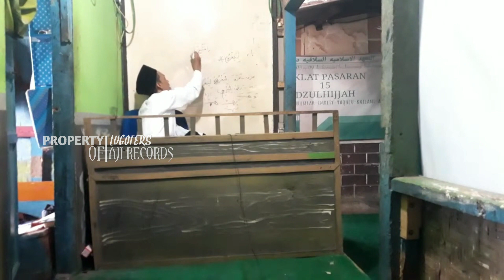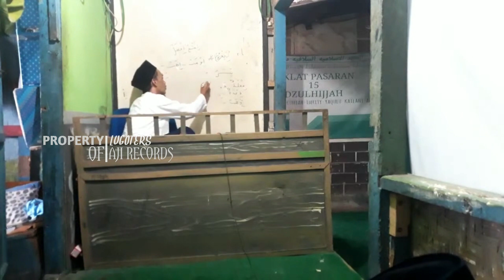BALAGAN KITAB NADHOM MAQSUD(YAQULU)KA SALAPAN 9 TERAKHIR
اعوذبالله من الشيطان الرجيم بسم الله الرحمن الرحيم بسم الله توكلت عل الله لاحول ولاقوةالابالله العلي العظيم قال مصنف رحمه الله تعال ونفعنابعلومهم امين ياالله يارب العلمين⊙اللهم صل على سيدنامحمدوعلى ال سيدنامحمد⊙الى حضرةالنبي المصطفى محمدصلى الله عليه وسلم وعلى اله وصحبه وازواجه ودرايته والانبياءوالمرسلين والاءوشهدء وصلحين وجمع الملعكةالمقربين،حصوصاالى روح مصنف الكتاب نظم مقصود للشيح احمد عبدالرحيم رحمه الله تعالى واصولهيم وفرعحم وسلسلتهيم والمؤمنين والمؤمنات والمسلمين والمسلمات الاحياءمنهم والاموات شيءلله لهم الفاتحة...
 ☆Kitab Nadhom Maqsud☆
Hatur nuhun anu tos nonton vidiona sing manfa'at dunia akherat امين🤲
Alhamdulillah dugi ka tamat sing manfaat aamiin...